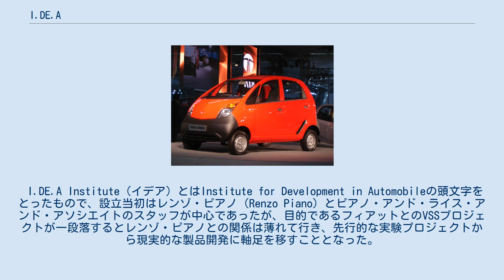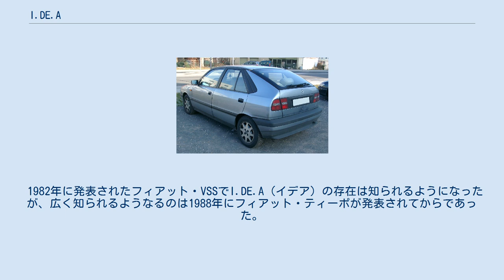I.DE.A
I.DE.A（イデア）はイタリア・トリノにあるデザイン会社。
 イタリアの自動車会社フィアット（Fiat）の依頼でピアノ・アンド・ライス・アンド・アソシエイト（Piano&Rice&Associates）が始めたVSSプロジェクトのため1978年フランコ・マンテガッツァにより設立された。
 I.DE.A Institute（イデア）とはInstitute for Development in Automobileの頭文字をとったもので、設立当初はレンゾ・ピアノ（Renzo Piano）とピアノ・アンド・ライス・アンド・アソシエイトのスタッフが中心であったが、目的であるフィアットとのVSSプロジェクトが一段落するとレンゾ・ピアノとの関係は薄れて行き、先行的な実験プロジェクトから現実的な製品開発に軸足を移すこととなった。
 1982年に発表されたフィアット・VSSでI.DE.A（イデア）の存在は知られるようになったが、広く知られるようなるのは1988年にフィアット・ティーポが発表されてからであった。
 カーデザイン中心であるが、コマツのパワーショベルなど特殊車両からテレビなど工業製品、スキーウェアなど衣類のデザインまで手がける。
また、スタイリングだけでは無く、設計やプロトタイプ製作まで総合的に開発を行うことが出来る。
 ワルテル・デ・シルヴァ（Walter De'Silva）やエルコーレ・スパーダ（Ercole Spada）、原田則彦（はらだのりひこ）など著名なカーデザイナーが在籍したことでも知られている。